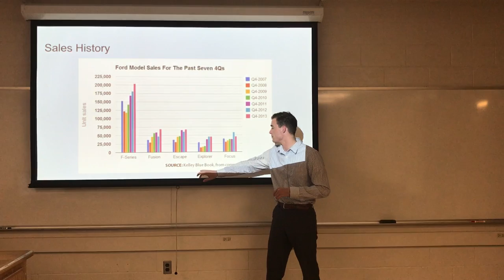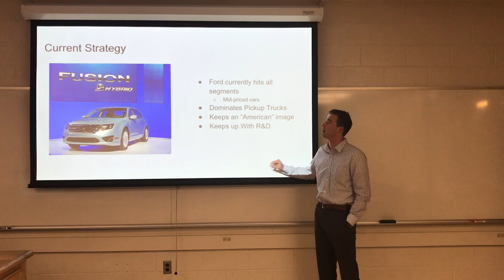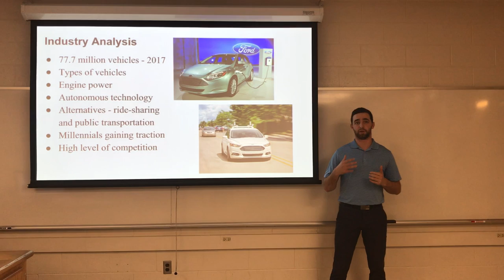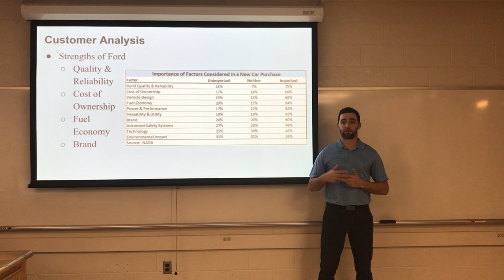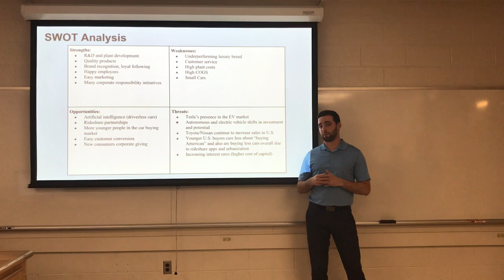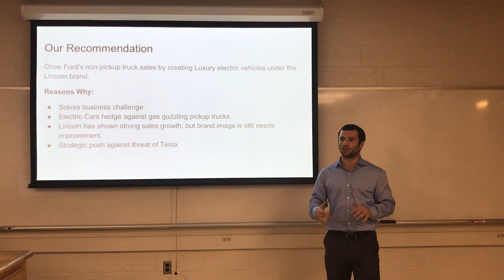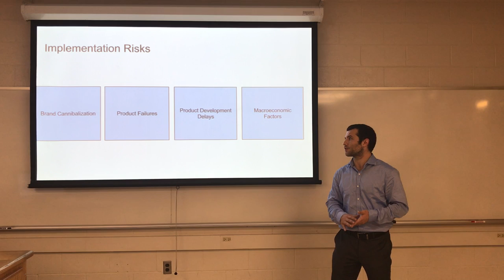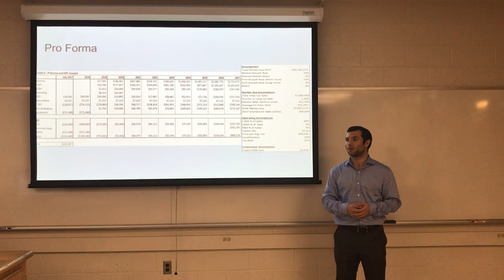Ford Presentation - Final Deliverable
Dream Team Final Presentation - Ford